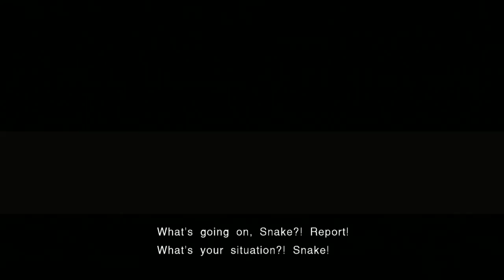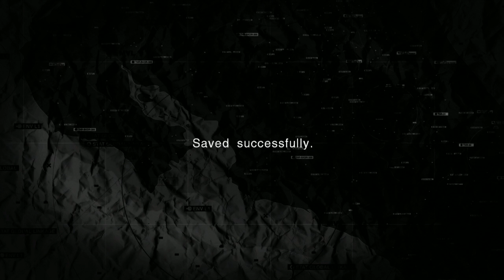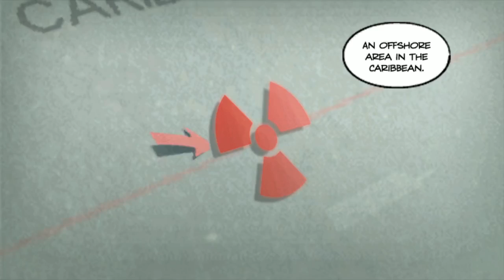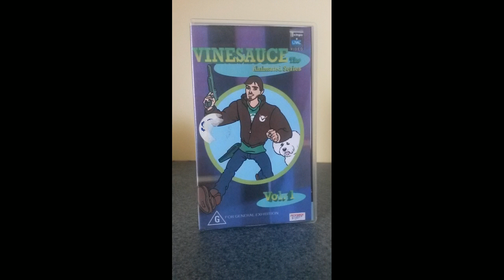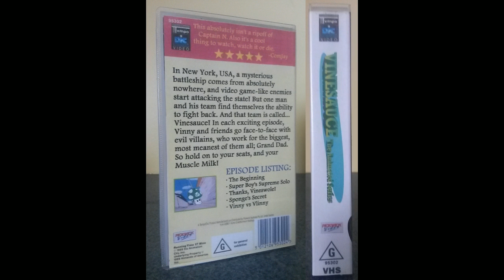[Vinesauce] Vinny - Metal Gear Solid: Peace Walker [HD Edition] (part 5) + Art!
Vinny streams Metal Gear Solid: Peace Walker [HD Edition] for Xbox 360 live on Vinesauce!
YouTube Gaming and Twitch Livestream of Metal Gear Solid: Peace Walker [HD Edition]! This is a video game for Xbox 360, the stream was recorded/edited by Vappyvap (Vappyvap88).